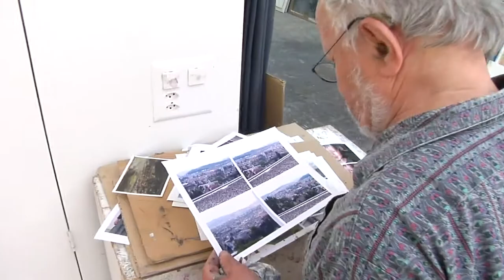Schulterblick: Martin Ziegelmüller, Teil 2 - boesner.tv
boesner schaut dem Künstler Martin Ziegelmüller bei der Arbeit über die Schulter.